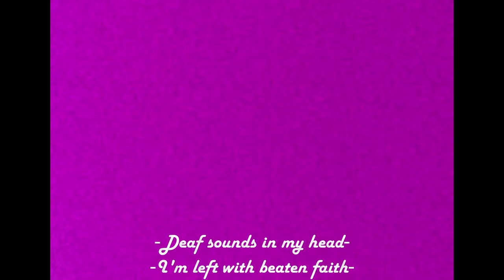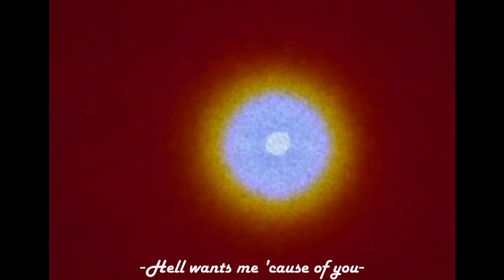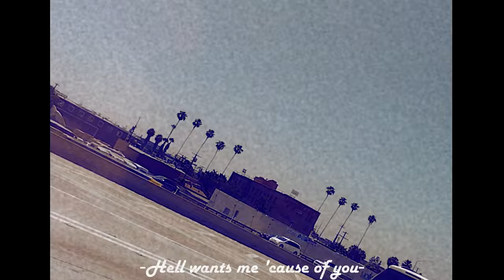x.cornel - It's So Beautiful - Official Video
Vocal - x.cornel
Guitar 1 - x.cornel
Guitar 2 - x.cornel
Bass - x.cornel
Drums - 444
Background Vocals - x.cornel
Music&Lyrics - x.cornel
Poor miks&master - x.cornel
Video - x.cornel
Camera - x.cornel

My Band: @streeetherapy